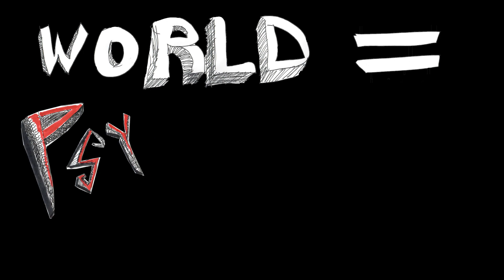The Invader - TEASER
Trapped by his own illusions, he's on the verge of losing his mind. But it's nothing a little carrot juice can't fix!  RELEASING THE FILM FEBRUARY 22 Monday 7pm. THIS IS A TEASER

STARRING
The Invader - Matthew Silver
Son 1 - Keats
Son 2 - Clyne
Man and Dog - Tucker Bryan and Jackson

EXTRAS
-Josh Cepeda

PRODUCTION ASISSTANT
Chris Barron

This channel is about shifting the entire planet to love consciousness with sacred clowning.  Matthew Silver is a weird psychedelic sacred clown.  He is known for his street performing art in New York City at Union Square, Washington Square Park, Astor Cube and Time Square.  His three biggest videos are "Words of Wisdom by an Unexpected Citizen", "Accept Yourself Love Yourself Vine" and the "Love Fart Awakening" dance.  He has been on Adult Swim, MTV, and Netflix.  People also call him the New York love guy, New York crazy guy, and New York chicken guy.